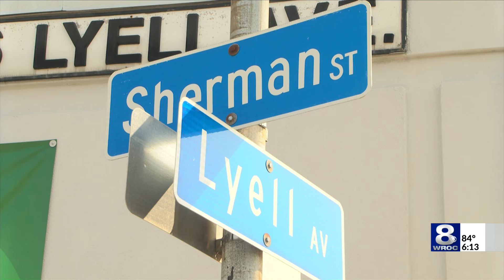Man fatally shot on Sherman Street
Officers with the Rochester Police Department say a man has died after being shot early Sunday morning on Sherman Street near Lyell Avenue in Rochester. Police arrived to the scene at around 5:30 a.m.